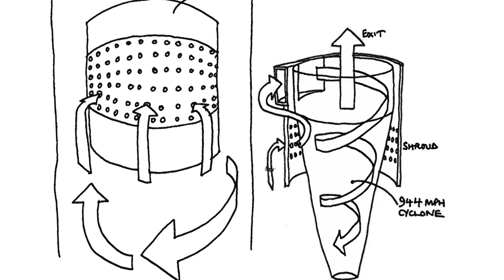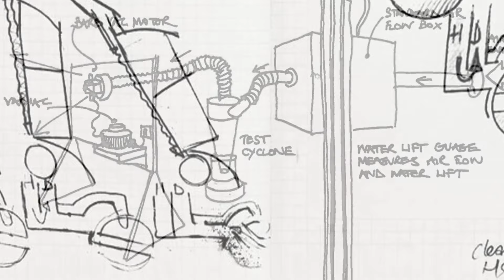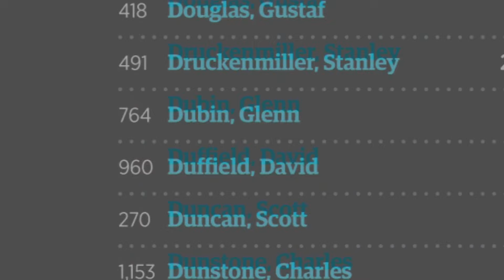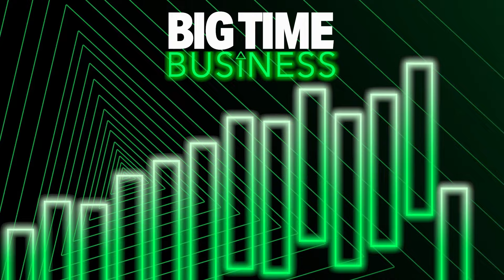How Dyson Made His Billions | Big Time Business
From thousands of prototypes, multiple projects, and finally, the game-changing product that gave Sir James Dyson an MBE.

How I Made My Millions Season 3 Episode 10: It took Sir James Dyson five years, more than five thousand prototypes, and about a million dollars of debt to create his first true dual cyclone, bagless vacuum cleaner. Now, his namesake company offers a line of technically advanced household items and boasts an annual revenue of more than a Billion dollars.

Discover how celebrity tycoons to CEOs of the most unassuming businesses have made their millions, we have it all here on the Big Time Business channel.